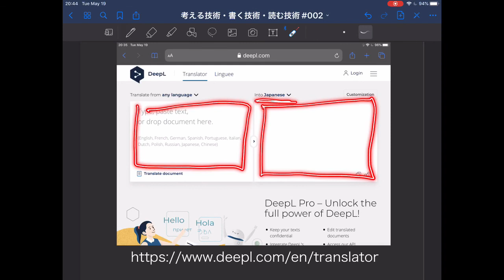考える技術・書く技術・読む技術 #002：ピラミッドを作るための３つの道具立て（導入部の構造、縦の関係、横の関係）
安野嘉晃 講義ビデオ 筑波大学大学院
バーバラ・ミント「考える技術・書く技術」を中心に
第二回
・思考・文章のピラミッド構造を作る３つの道具立てとは。
・導入部（Introduction）の基本構造
・縦の関係: なぜ？→なぜならば... で論理をつなぐ
・横の関係: 演繹と帰納